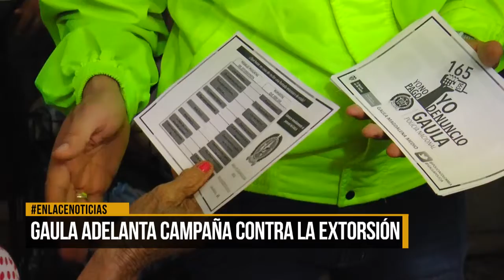Gaula adelanta campaña contra la extorsión